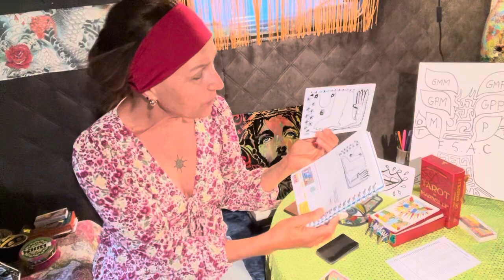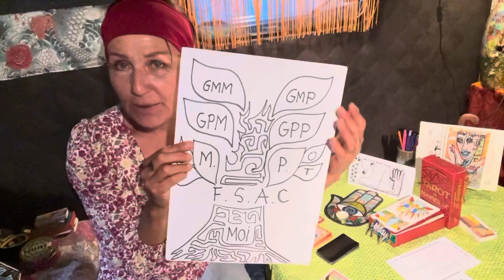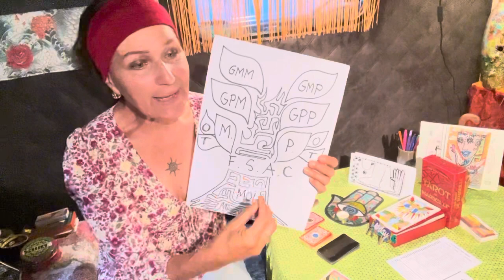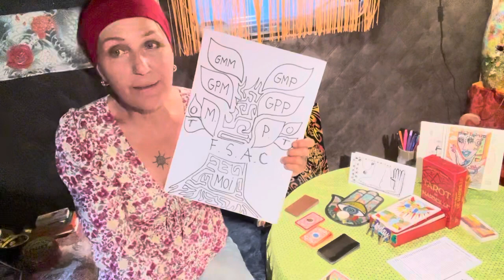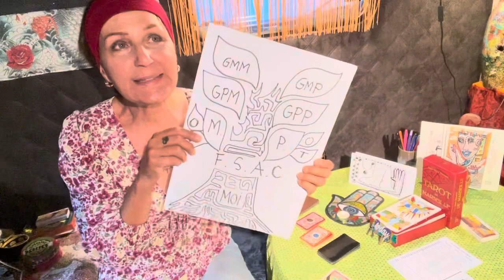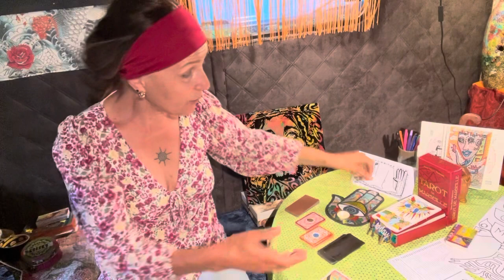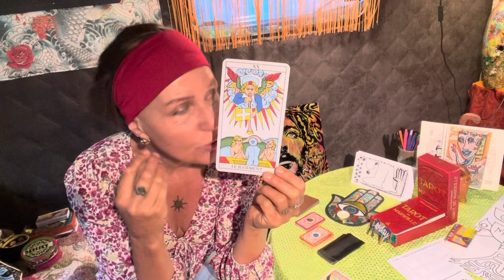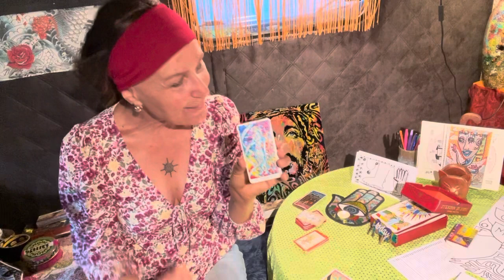RV A.F.A 38 du 18 septembre avec TORMO, l'enracinement.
💛 Bienvenue pour ce 38ème rendez-vous  A.F.A. Anakart Formes et Archétypes de l'année 2023, en ce lundi 18 septembre

00:00 Cette semaine, nous rencontrons l'archétype TORMO l'enracinement, associé au Bambou, et qui nous demande de répondre à la question : Je suis faite de... (là d'où je viens)

01:40 un mot sur le tirage Généalogik qui nous permet de rencontrer les forces issues de notre lignée. Comment l'exercer aujourd'hui dans sa partie de la lignée paternelle, quelques pistes.
Ce tirage sera détaillé dans nos rencontres 2024 en lien avec la seconde gardienne lunaire, Sagesse et Mémoire

08:15 Le lien avec le Tarot, ici TORMO et le JUGEMENT,

🙏🙏🙏 Mon agenda 2024 associant Anakart et Lames du Tarot est en cours de réalisation,
et sera disponible à partir de l'automne.
Si vous le réservez dès maintenant cela me permet de prévoir le stock nécessaire, et éventuellement de baisser les prix. Il sera au prix de 30 euros.
Un mail suffit, le règlement se fera au moment de l'envoi !

10:15 Le tirage de TORMO en 4 oracles qui donnent des pistes pour l'illustrer
1. Les Blessures (SUIJE  l'Anakart précédente avait la même carte et insiste sur l'injonction de se libérer des blessures du passé)
2. En atout : La connaissance : Sagesse, analyse, raison.
3. En mise en garde : Le repli : un pas en avant deux pas en arrière...
4. La créativité : Réinventer son histoire sous l'angle positif.

15:20 Un petit clin d'oeil à MABON. équinoxe d'automne, qui arrive le 23 septembre.
Nous y reviendrons !

A vos coloriages !
Le JeU Mon Anakonte à MOI à illustrer vous même, auquel je fais référence chaque semaine, en relation avec l'agenda de l'année, est disponible au prix de 35 euros dans la boutique ou directement par mail à

Il reste 4 ou 5 exemplaires de l'Anakonte Le Voyage Immobile illustré en 2015 et relié au Tarot,
dispo dans boutique du site au prix de 50 euros... (grand Format 16x25,5cm sous étui plexi)

Il reste aussi des exemplaires Grand Format (16x25,5cm sous étui plexi) de l'Anakonte d'Artistes 2017, au prix de 60 euros, un petit format offert pour tout achat !

Vous qui me suivez avez le lien pour mes chroniques quotidiennes rassemblées en petites vidéos poétiques hebdomadaires, dans la playlist SCRIPTURAL.
   • SCRIPTURAL 2023 chapitre 1
Un témoignage en écriture miroir qui me permet de partager avec vous la réalité de mon quotidien avec le cancer, et mon chemin de guérison !
Merci pour votre présence, vos pensées, votre attention

Très belle semaine à vous !

Pour commander votre exemplaire rendez vous sur anakartlejeu.com

anakartlejeu©